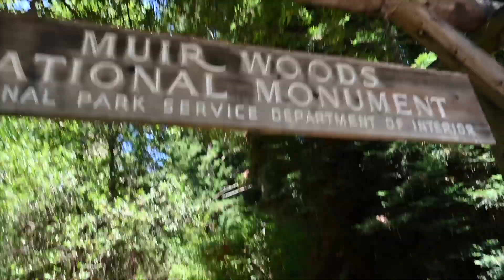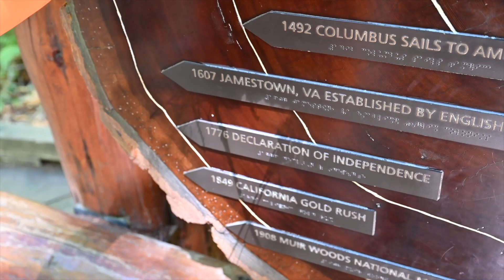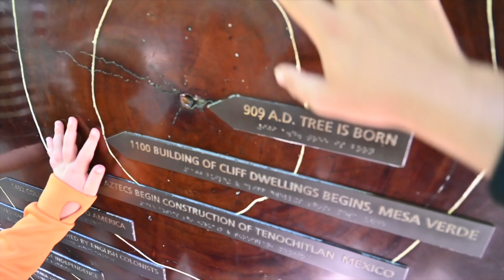MUIR WOODS!!! Noah and Eli visit the famous Redwoods!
Noah and Eli visit Muir Woods, California and take a 3 mile hike through the Redwoods.